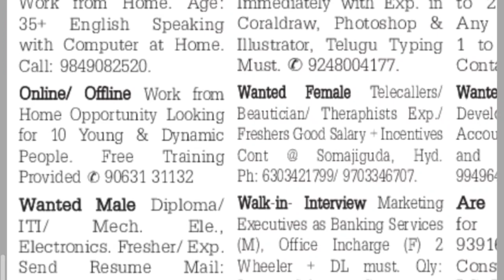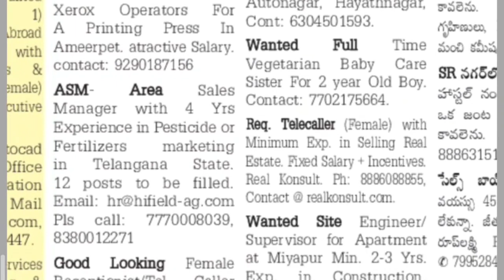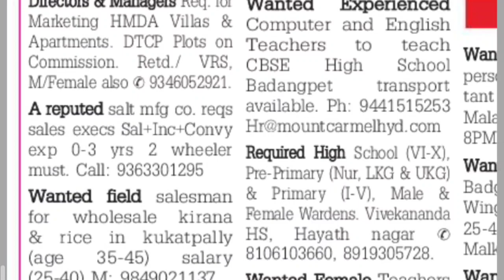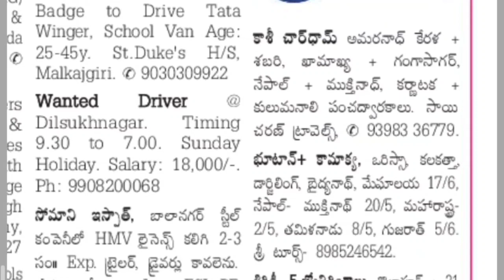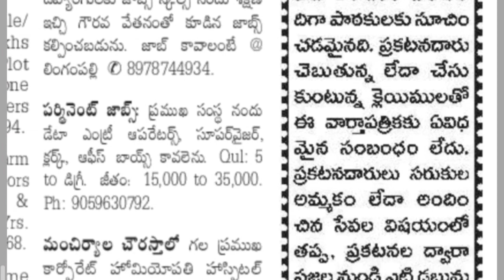Sunday classified Eenadu newspaper jobs|TS|Hyderabad 23-04-23@turningpoint3693